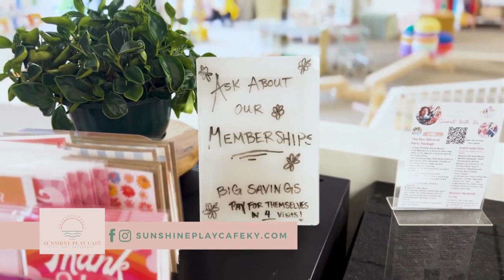Sunshine Play Cafe